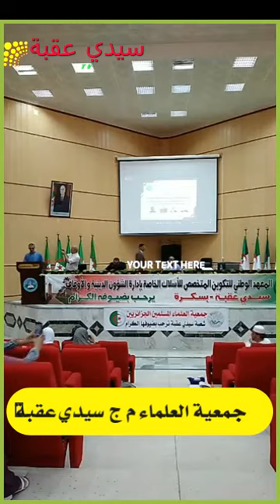د. رضا حوحو يحاضر عن الشيخ الطيب العقبي. جمعية العلماء شعبة سيدي عقبة. ج 04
الندوة التايخية التي أقامتها شعبة ج ع م ج شعبة سيدي عقبة يوم 21 ماي 2022...ولمتابعة كل أشغال الندوة اضغط على الرابط

اعلام جواري هادف
القرآن الكريم
تلاوات نادرة للشيخ الطيب لفقير الجزائري
مهن وحرف من مدينتي

عادات و تقاليد
التشريع المدرسي الجزائري
حارات مدينة سيدي عقبة القديمة
الثقافة و المثقين في المدينة
برنامج عن اخر الاصدارات في عالم الكتب
نقل الاحداث الثقافية و التظاهرات الاجتماعية بالمنطقة